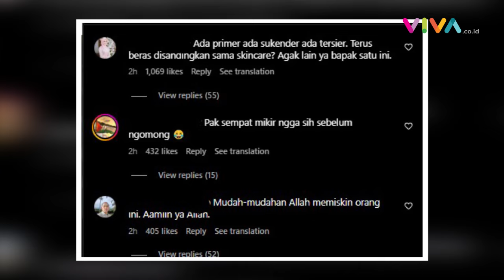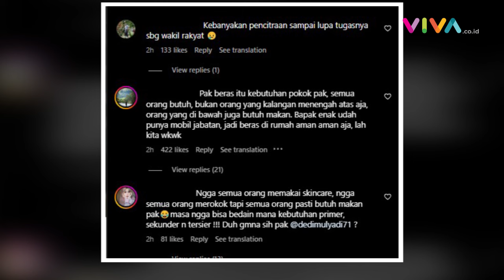Dedi Mulyadi: "Skincare-Rokok Naik Tetap Dibeli, Beras Naik Serasa Mau Kiamat"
VIVA - Dedi Mulyadi berkomentar terkait reaksi masyarakat yang mengeluh dengan kenaikan harga beras di sejumlah wilayah.Dedi Mulyadi heran semua orang berteriak saat harga beras naik seolah dunia mau kiamat.

Namun, ketika barang yang tidak ada kaitannya dengan kehidupan juga mengalami kenaikan harga, semua diam.“Kalau harga beras naik ribut, wuuhh dunia serasa mau kiamat,” ujarnya di YouTube Dedi Mulyadi Channel.

[R-DA]
Reporter : -
Kontributor : -